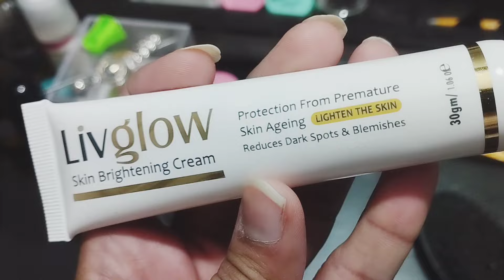Aj apny purany office gaye buht emotional hote hon wahan ja kr..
Daily vlog challenge 192.